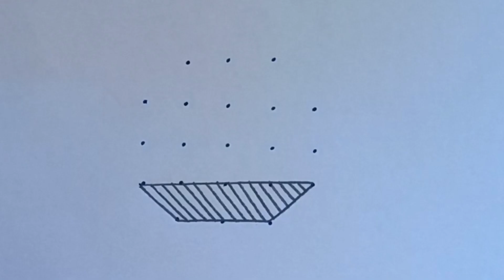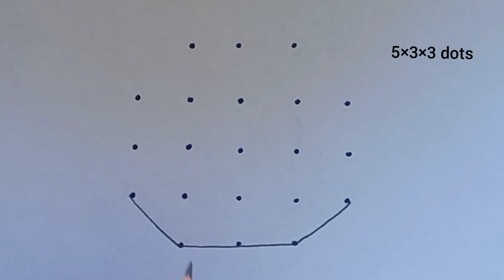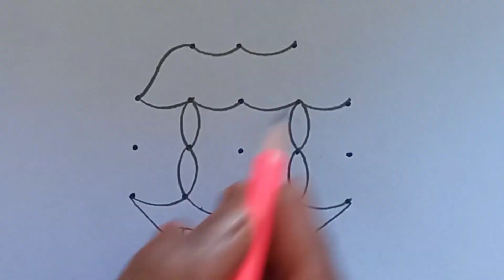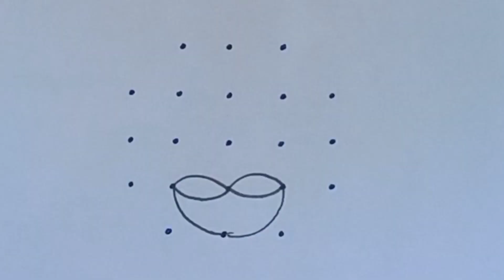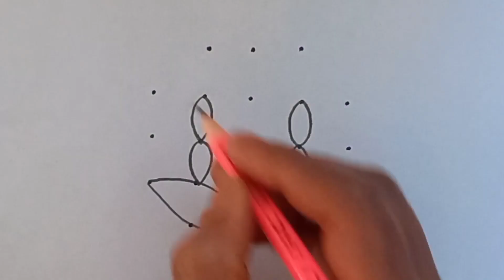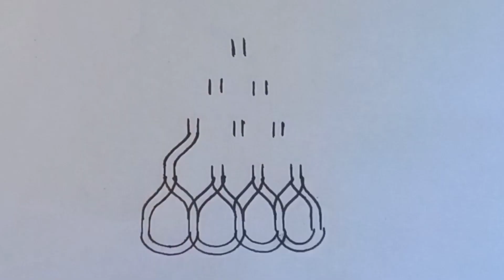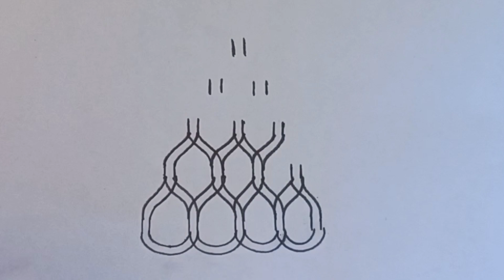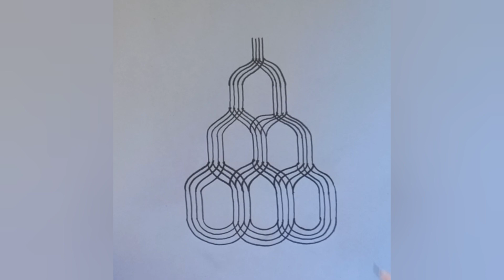Kanuma Muggulu 2023 | Sankranthi Special Ratham Muggulu | Mukkanuma Muggulu | Ratham(Chariot) Kolam